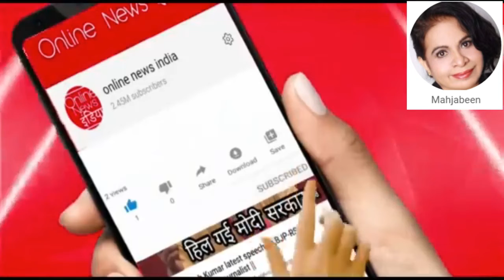Rahul Gandhi's best speech ever